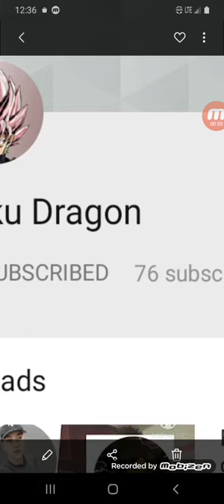Gokul Dragon Bum Mif0rclien